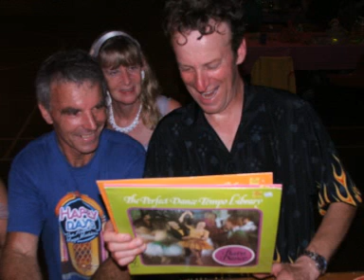The Sky Rockats Pic Show 1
Some Pics of the band and some tracks off the album Rockats and Rods.